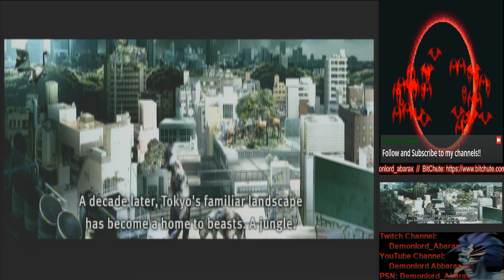[PS3] Tokyo Jungle - [#1]